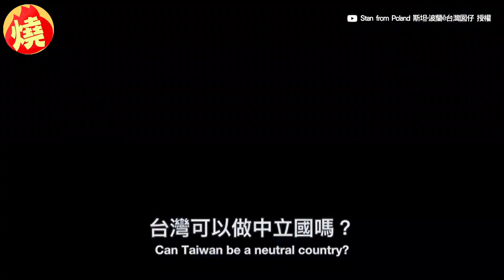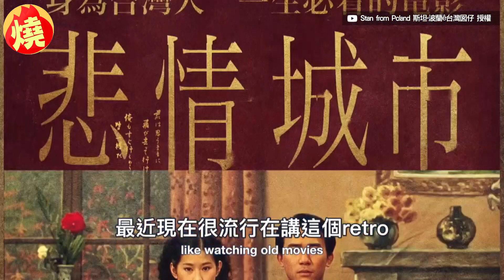台灣能在中美間中立？林昶佐喊「不行」 親揭後果：失去獨立思考邏輯－全民話燒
自二次國共內戰爆發後，台海之間至今仍然存在著危機，台灣時刻防範著中國軍事侵略，而美國身為台灣的盟友，也多次提供物資援助。波蘭YouTuber斯坦，近日與立法委員林昶佐開直播，詢問台灣在美國與中國之間，成為中立國的可能性，而林昶佐直說這是不可行的，他認為台灣作為主權獨立國家，要保有自己的價值觀和文化，要清楚該教什麼樣的朋友，台灣的利益會是什麼。